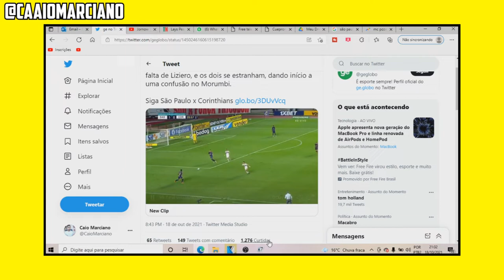LIZIERO E DU QUEIROZ SE ESTRANHAM NO JOGO DO SÃO PAULO x CORINTHIANS - CONFUSÃO CORINTHIANS x SPFC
CENAS LAMENTÁVEIS!!!

São Paulo x Corinthians tem confusão após troca de empurrões entre Liziero e Du Queiroz; assista

Leandro Vuaden, árbitro da partida, distribui dois cartões amarelos no entrevero

O clássico entre São Paulo e Corinthians, disputado nesta segunda-feira, no Morumbi, pela 27ª rodada do Campeonato Brasileiro, protagonizou um momento de confusão no final do primeiro tempo (assista no vídeo acima).

Aos 40 minutos, o lateral-direito corintiano Du Queiroz sofreu falta de Liziero no campo de defesa. O volante são-paulino, porém, considerou que o adversário deixou o braço em seu rosto e foi para cima do garoto.

Liziero, então, empurrou Du Queiroz com a mão no rosto do lateral do Corinthians. O ato ocasionou uma confusão generalizada.

O zagueiro João Victor empurrou Liziero, que foi ao chão (imagem acima), e os jogadores dos dois bancos de reservas foram para o gramado, aumentando os empurrões e provocações.

A partida ficou paralisada por pouco mais de três minutos. João Victor e Liziero foram advertidos com cartão amarelo. O zagueiro corintiano estava pendurado e não enfrenta o Internacional, no próximo domingo, às 16h, no Beira Rio.

– O Du Queiroz simplesmente afrontou, mas não teve revide dele para receber cartão. E aí foi um trabalho de equipe, quem informou foi o bandeira 1, disse quem iniciou a confusão. Os dois cartões amarelos foram corretos – afirmou o comentarista Sálvio Spinola, na transmissão do Premiere.